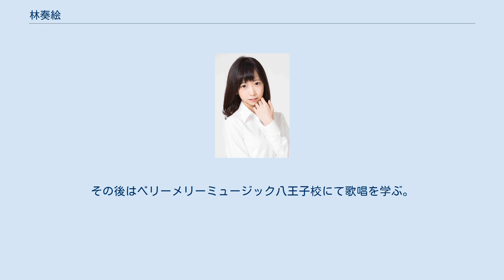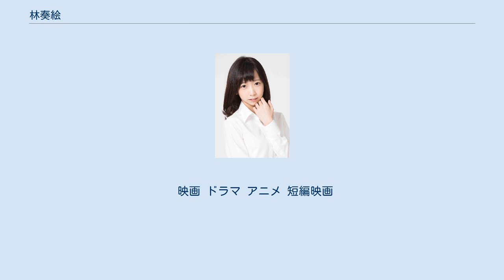林奏絵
林 奏絵（はやし かなえ、1996年6月17日 - ）は、日本の女性声優、女優。
かつては山王プロダクションの劇団日本児童を経て、オフィスチャープに所属していた。
 声優を目指し、芸能の高等学校に入学。
高校卒業後は日本芸術専門学校演劇学科俳優コースに在学。
その後はベリーメリーミュージック八王子校にて歌唱を学ぶ。
 高校3年生時に映画製作団体PANPOKOPINAの短編自主制作アニメ『こんぷれっくす×コンプレックス』のオーディションを受け、応募総数250名の中から主演の小谷ゆい役に抜擢され、声優デビュー。
同作品にて、「蓼科高原映画祭」審査員特別賞（声優賞）、「FOXムービー短編映画祭2016」審査員特別女優賞を受賞。
 女優業は、2017年のきりゅうシネマ『リクエスト・コンフュージョン』で初めて映像作品に出演。
 役者業を本格化させてからはオフィスチャープに所属し、声優業としては主にNetflix版の吹き替えを担当してきたが、2019年10月31日に退所。
フリーになってからは映像関連の女優業にも足を踏み入れる意向を示している。
 趣味はイラスト、ピアノ、ギター、小動物の動画視聴。
特技は似顔絵、ダンス、しりとり。
利き手は左手。
高校時代からの友人である小日向麻衣（drop→ナナランド）の生誕記念などのTシャツのイラストを2017年より提供したり、当時所属していたオフィスチャープのキャラクターボイスサンプルのイラストを手掛けたり、「ココナラ」でSNS用のアイコン作成を受け付けたりなど、趣味のイラストを生かした活動も行っている。
 映画 ドラマ アニメ 短編映画